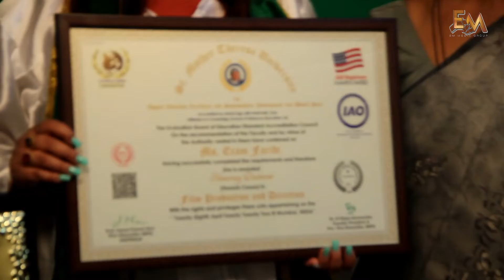Erams Entertainment Producer & Social Activist became Dr. Eram Aftab Faridi and got Hon. Doctorate D